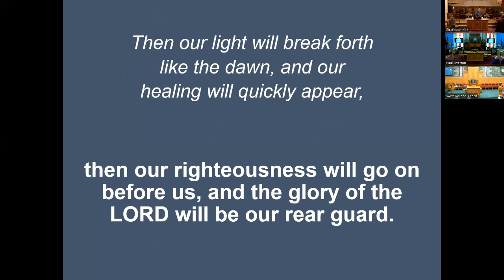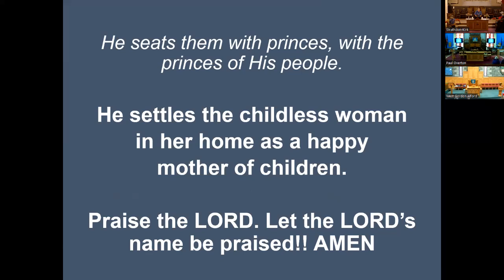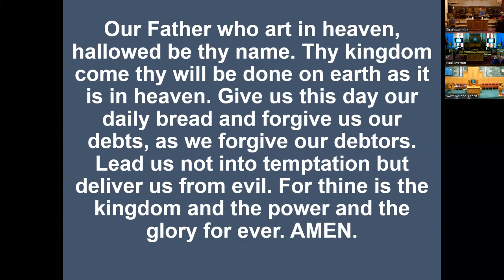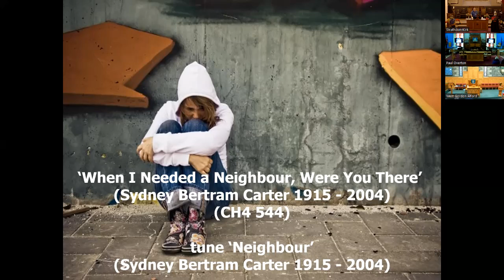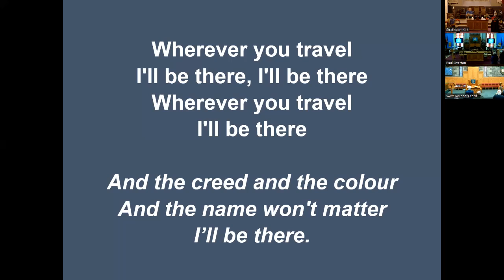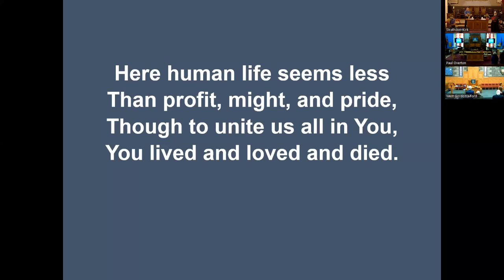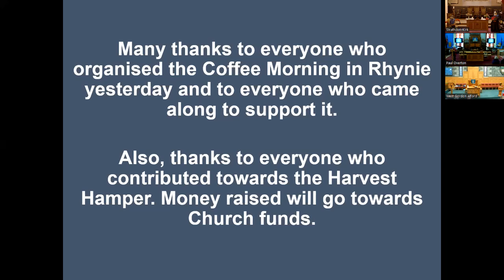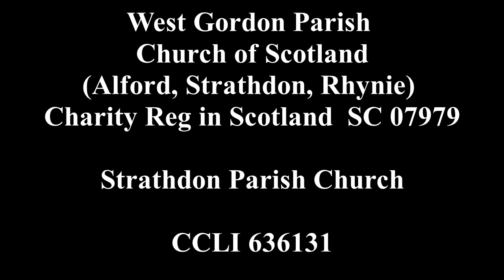Service for Twenty Second Sunday after Pentecost 201024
Welcome to West Gordon Parish Church of Scotland (Alford, Strathdon, Rhynie)

In our service for the Twenty Second Sunday after Pentecost, which was recorded in Strathdon Church, we used the combined theme of Challenge Poverty Week, which was from the 7th to the 13th October, and the United Nations International Day for the Eradication of Poverty, 17th October.

We followed some of the themes and used some of the resources from the Poverty Alliance and Church of Scotland Faith Nurture Forum in raising the awareness of what poverty is and what practical steps we can take to alleviate the decline into poverty both locally, nationally and internationally.

The readings from the Bible were – Isaiah 58: 6 – 11, Psalm 113, Job 23: 1 – 12 & Mark 10: 17 – 31

The Hymns used in the service were –
‘When out of Poverty is Born’ (CH4 291)
‘When I Needed a Neighbour, Were You There’ (CH4 544)
‘We Lay Our Broken World’ (CH4 721)
‘For the Healing of the Nations’ (CH4 706)

Many thanks to Kathleen for playing for us, to Ron for reading and to Margaret, Somersal and Phyllis for helping with the service. Also, thank you to Richard, Sue and Mike for operating all the technical equipment and recording the service for us.

All the words of the Hymns, the Lord’s Prayer and Responses come up on the screen, so please feel free to join in at home.

God bless,

Simon.